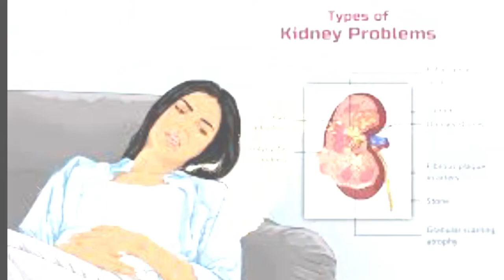दुनिया का सबसे खतरनाक पौधा। most dangerous plant in the world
Video title:-दुनिया का सबसे खतरनाक पौधा। most dangerous plant in the world

Related queries :-दुनिया का सबसे खतरनाक पौधा। most dangerous plant in the world

1) This video has no negative impact on the original works (It would actually be positive for them)
2)This video is also for teaching purposes.
3) It is not transformative in nature.
4)I only used bits and pieces of videos to get the point across where necessary. 5) Some images are also used just for giving the clearance about the topic to the viewers.

About me:
Check BIo

Youtubers too.

Sky dmk
# सबसे खतरनाक पौध
most dangerous plant